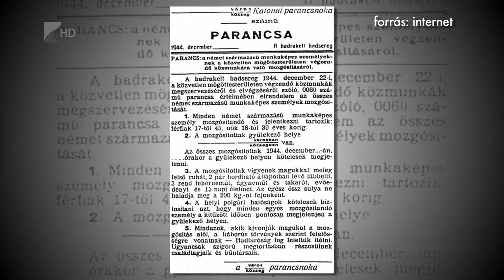Elhurcoltak emléknapja - Kölcsey Tv